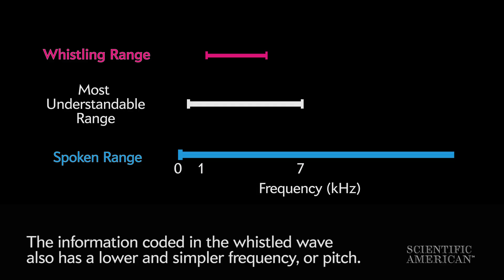These Greek Villagers Whistle to Chat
Whistles let shepherds communicate between distant hillsides because a whistled sound wave travels farther than spoken words.